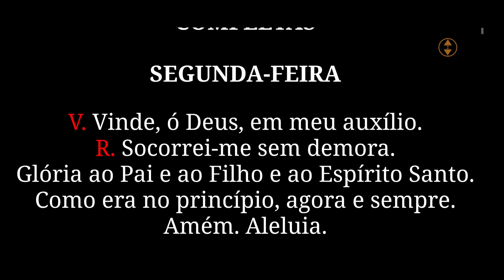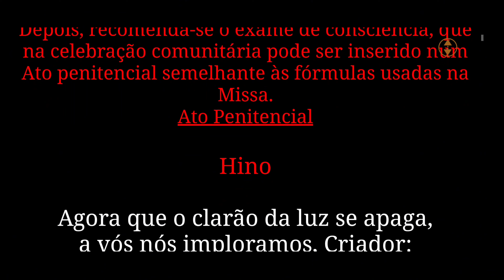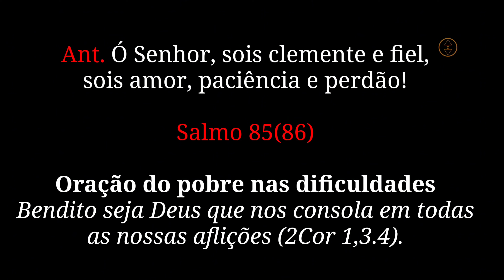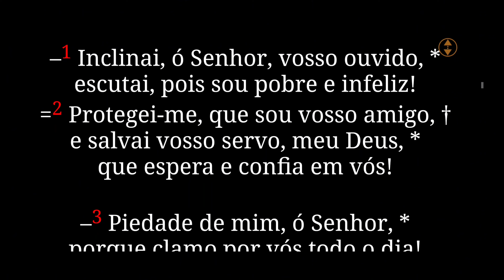Completas Hoje 29/01/24 - Liturgia das horas| Capela Virtual • Percurso Católico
Completas  Hoje 29/01/24  liturgia das Horas  / Percurso Católico

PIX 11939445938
José A Souza Junior